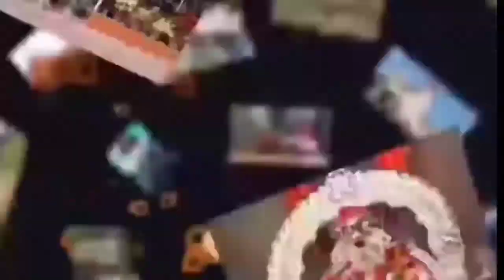belgavi evaning news